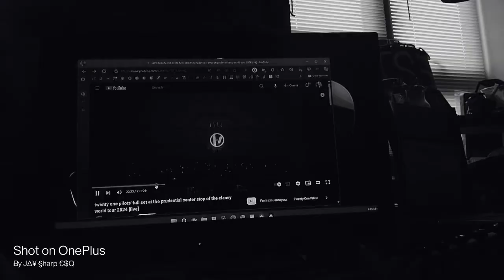just jamming along to twenty -øne piløts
I actually know how to play my own music.
My bands quite good. Good enough to open for TØP fer sure!